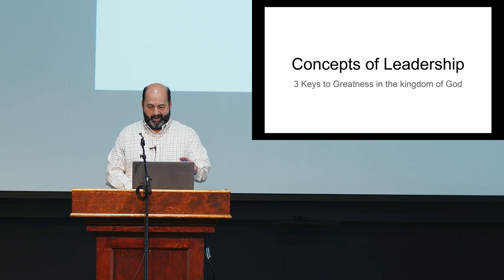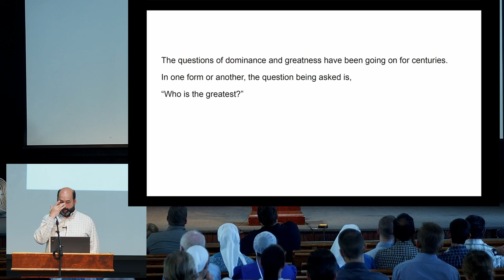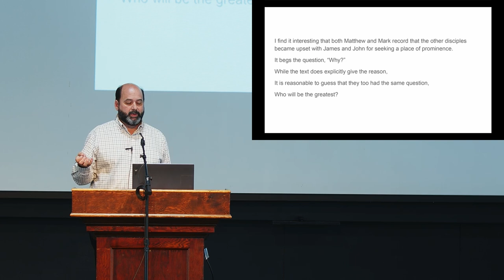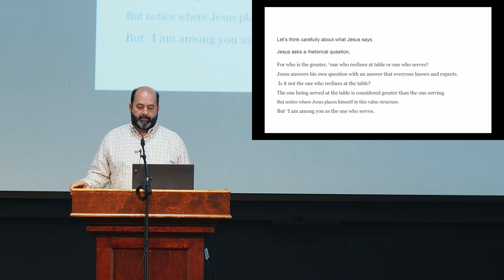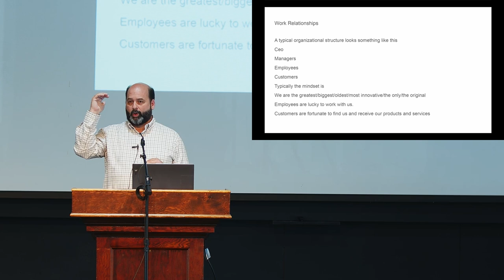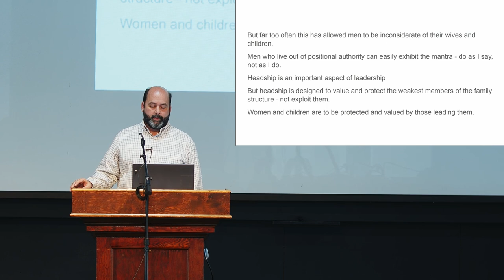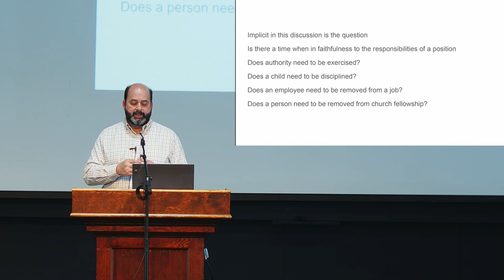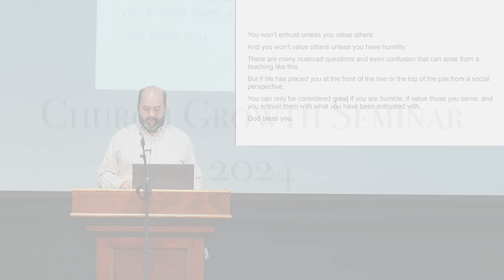"Three Keys to Greatness in the Kingdom of God" by Andrew Kurtz | CGS 2024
Andrew Kurtz contrasts Jesus’ teaching on greatness with the worldly methods of self-exaltation and power politics. Jesus teaches that the ones being served have greater value than the leader. An attitude of humility and service is more important than the leadership structure.

This message was given at the Church Growth Seminar 2024, which is a segment organized by the Church Planters’ Forum